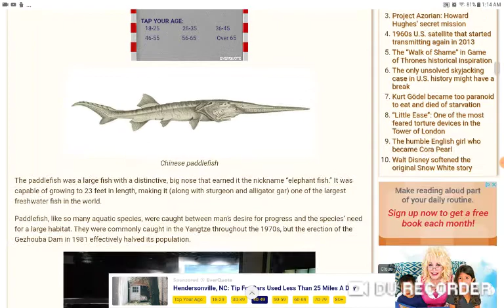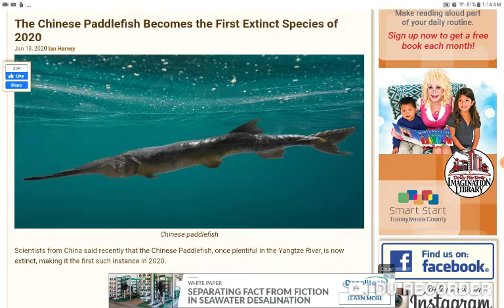The first animal to go extinct of 2020 Chinese paddlefish